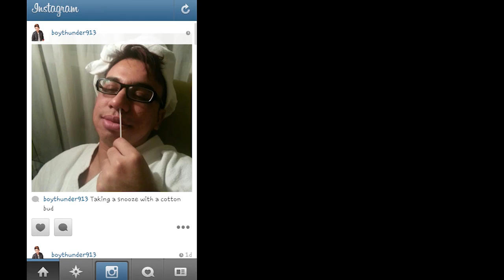Asians & Hotels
Filmed & Edited by Joshua Simon
Starring Boy Thunder & Adam Piperdy